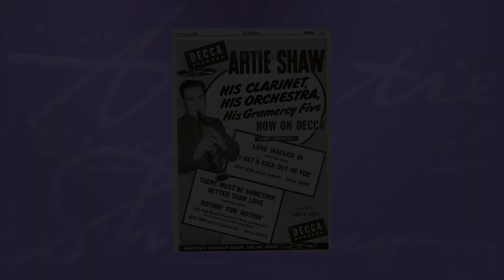Artie Shaw - The Skeleton in the Closet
Artie Shaw & His Orchestra perform 'The Skeleton in the Closet' in 1936.

Artist: Artie Shaw and His Orchestra
Genre: Jazz
Recording Year: October 30, 1936
Title: The Skeleton in the Closet

 1. Artie Shaw
 2. Glenn Miller
 3. Tommy Dorsey
 4. Benny Goodman